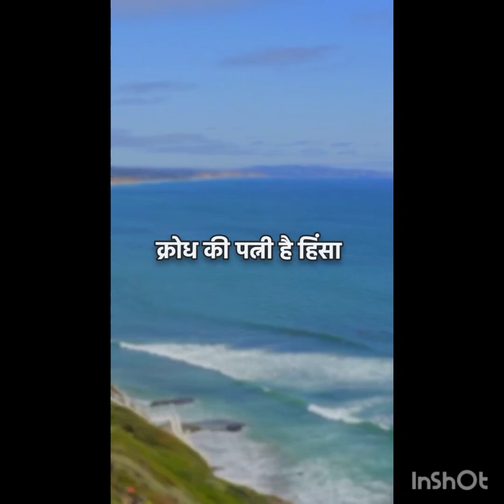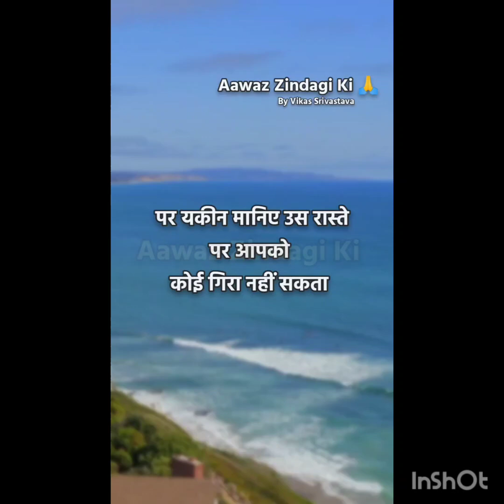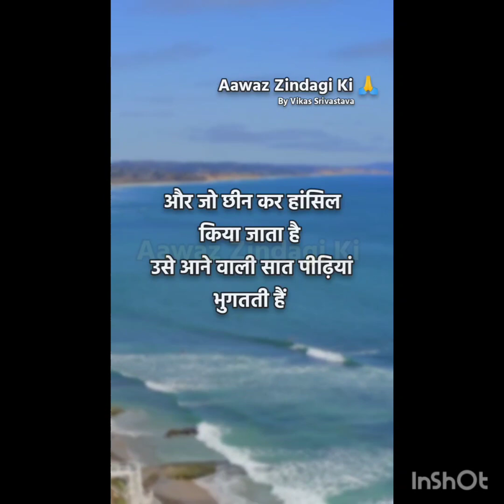Wonderful Family this time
kids of family peoples.Great family hat